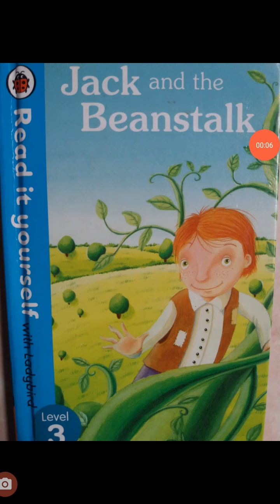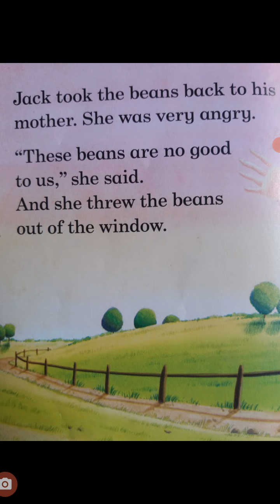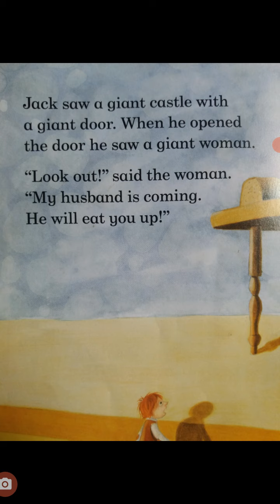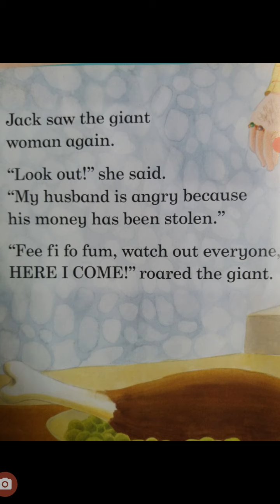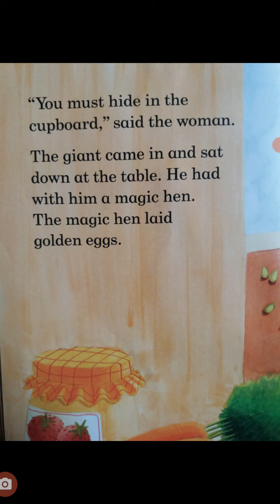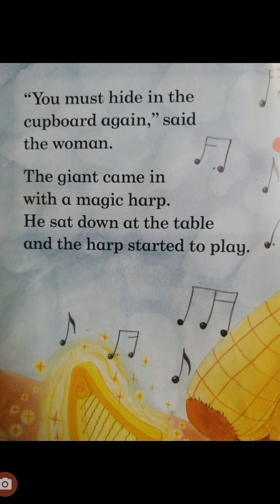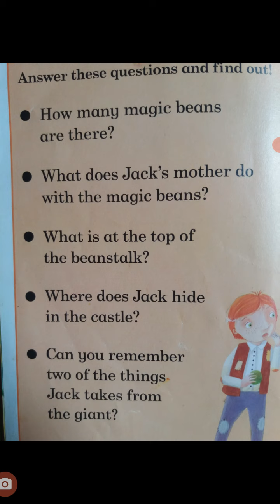Dewdun with ladybird level 3 books.(Jack and the Beanstalk)